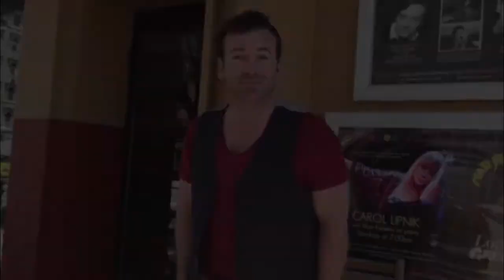Tanya Holt Joins the Cast of Pompie's Place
The critically acclaimed pop-up Blues Club “Pompie’s Place” POPS UP AGAIN! This time at Pangea!

Travel to a mythic blues room of another time and place, and enjoy a daring mix of blues from the Delta to Broadway (with detours in Chicago and Memphis). Starring Lezlie Harrison and Tanya L Holt, with music direction by Ehud Asherie, and featuring Ken Peplowski on reeds (July 30, and Aug 3), and Jon-Erik Kellso on trumpet (Aug 10).

“Pompie’s Place.” Notorious club owner Arthur Pompie Pomposello takes you under his wing, as he introduces you to some of “the best blues and jazz singers out there” according to The Wall Street Journal.